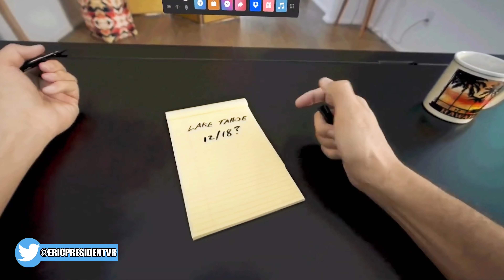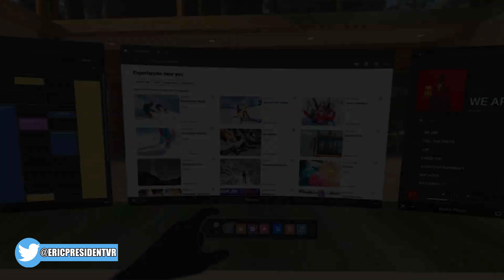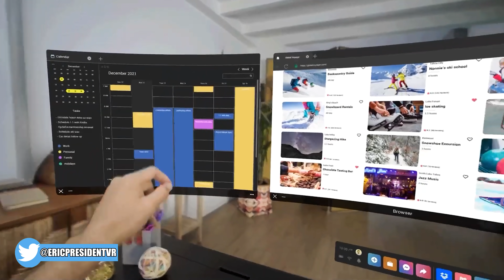NEW Project Cambria Headset is WILD and blowing me away! (Crazy good)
Project Cambria IS WILD but I doubt it's fully what you think